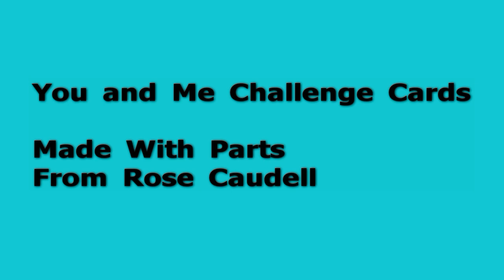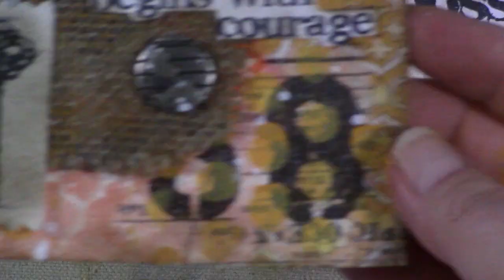You And Me Challenge - Rose Caudell